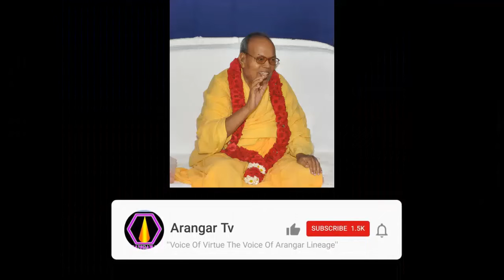வியப்புக்குரிய விஷயம் எது?